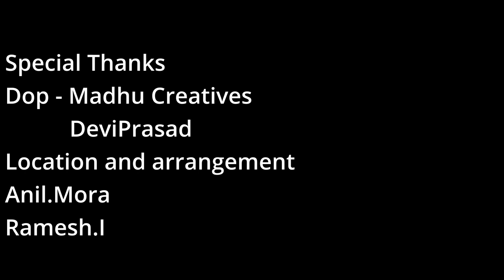తండ్రీ..వీరెరుగరనెను|GoodFridaySong2022|BlessonCh|blessonch goodfridaysong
Thanking our Lord and Saviour Jesus Christ!
Glory to him Alone.
 For letting me to finish this amazing project.

Vocals,  Lyrics, Tune,  Music composed : BLESSON CH

MixMastering : EnochJagan
Videography: MadhuCreatives
Special Thanks:I Ramesh
                             Anil Mora
                             Devi Prasad
Special Thanks: Pastor Ch Gnanaseelan Garu
                                          Ch Sugunamma Garu

Hope you are blessed by this music 🎶🎼 ministry  ✨⭕.

pray for this ministry 🙏🏻 for reaching many souls.

send your prayer requests to our mail 👇🏻📩

If you are blessed by these messages and songs then ✨🕊️

Share🕊️ these🕯️messages  and songs with your family members and friends.

Song Lyrics:

తండ్రీ...
"వీరేమి చేయు చున్నరో - వీరెరుగరనెను"
//నీ కల్వరి ప్రేమ యే - నన్ను రక్షించెను
నీ కల్వరి త్యాగమే - నన్ను బ్రతికించె ను//2 సార్లు// తండ్రీ//

1) యెరూషలేము - వీధుల  మధ్యలో
బలమైన కొరడా - దెబ్బలు
ఏ రీతి బరియించితివో - నా కొరకు.       //2 సార్లు//
మరువ జాలనయ్య- నీ ప్రేమను//
// తండ్రీ//

2) నీవు ప్రేమించిన - మనుష్యులే
     చేతులకు చీలలు - కొట్టగా
     ఏ రీతి భరియించితివో - ఆ     బాధను// 2 సార్లు//
వివరించలేనయా - నీదు  ప్రేమను. //తండ్రీ//

Hope you are all blessed by this song, for more spiritual videos

GOD BLESS OUR INDIA!